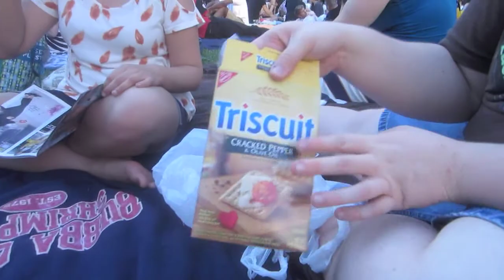Wizard of Oz @ Bryant Park; pt 2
During the Summer, Bryant Park does this movie on the lawn where people get to see a movie for free. This video portrays Wizard of Oz. I went with a few friends.

At 4 o'clock I get there to meet up with friends, and at 5, when the lawn opens, people rush to get their spot. It's very hunger games, no?

Anyway, this is part 2 of 2 that will be uploaded. If you're ever in NYC during the summertime, this is a great way to spend a lazy monday afternoon with friends.

Instagram Username:
loserluigi
I'm Always Tumblr-in
Dailybooth Me!
Do the Robo.to!
You Got Me [Form]Sprung!
Kik Me:
loserluigi